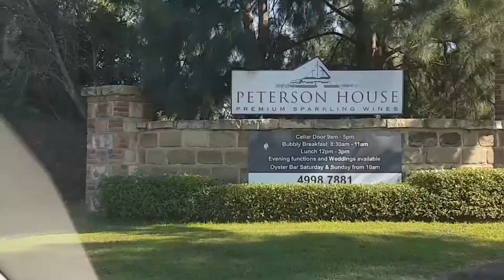Mama & Papa One Night Getaway At Hunter Valley l Wedding & Eating Fun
Over the Easter long weekend, we spent Easter Sunday at Hunter Valley for one night to attend a wedding. Hands down one of the best outdoor ceremony we have ever attended. The waterfall as a backdrop was just stunning.

This was a great one night for mama and papa to relax without the kids, although we did miss them like crazy.

Love & Blessings